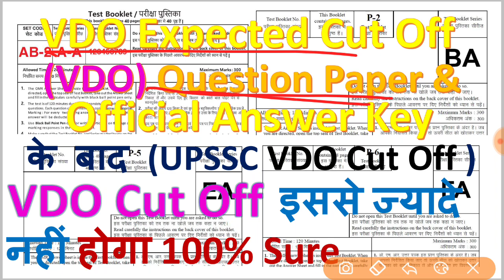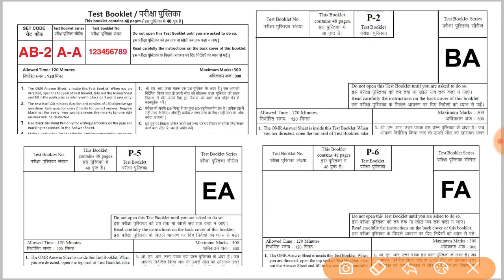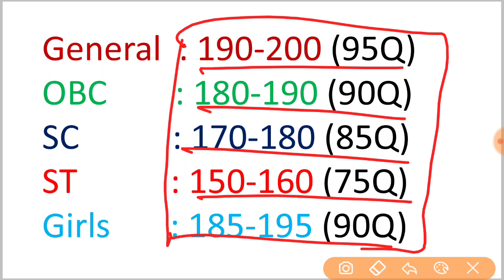VDO Cut off 2018 || VDO cut off UPSSSC || Expected Cut off VDO Exam